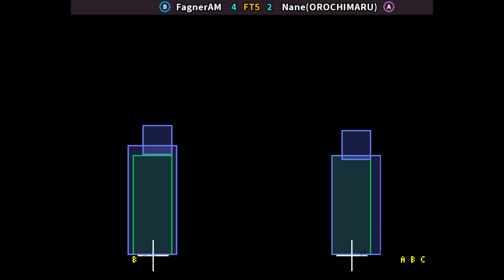KOF 2002 🕹 FagnerAM FT5 Nane(OROCHIMARU) | Fightcade